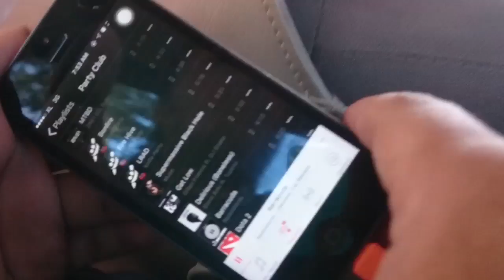Hangout With Voxelion Entertainment To Ancol #2